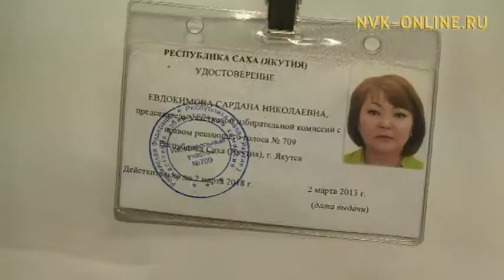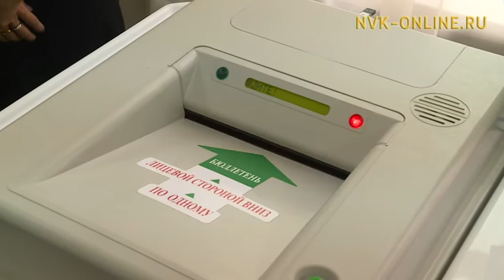В Якутии проголосовало 87 тысяч человек